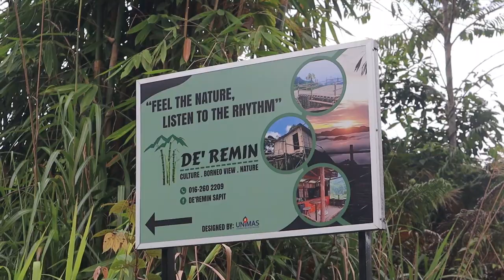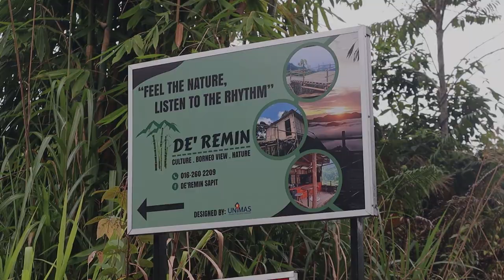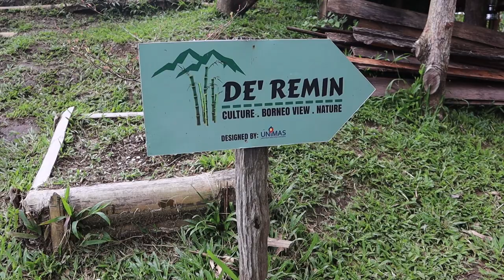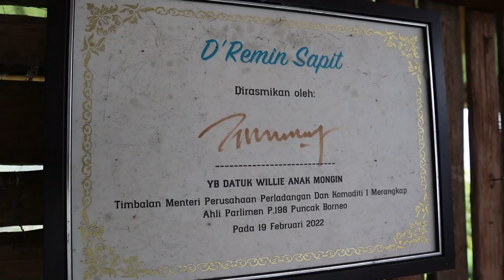We visited a Village Above the Clouds in the Borneo jungle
We spent a night at Kampung Sapit, at the De'Remin homestay. The views from this homestay is one of the most beautiful I have ever seen. We ran into Mr. Rining Peter Paris from Ba'Kelalan who played the Tapi for us. We ate Ayam Pansuh and had a wonderful trip altogether.